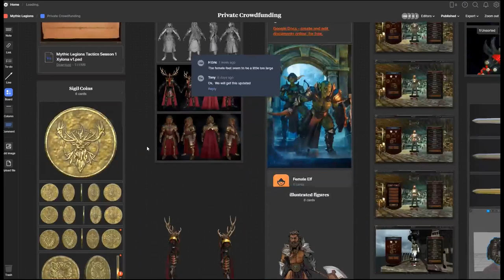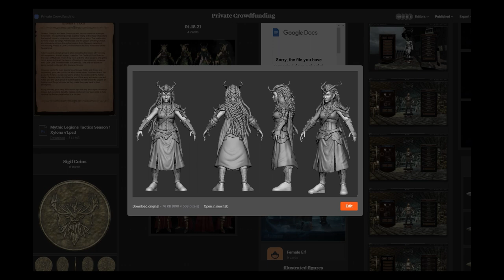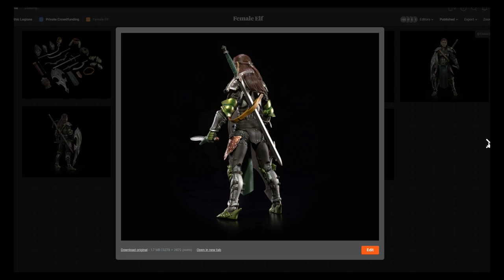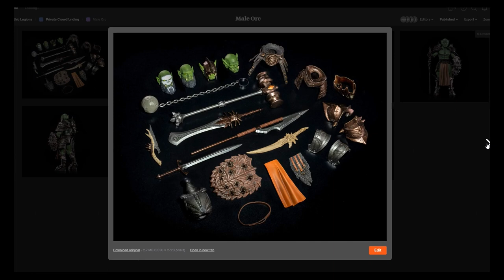MYTHIC LEGIONS TACTICS: FOUR HORSEMEN INTERVIEW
A special interview with the members of Four Horsemen Toy Design about the upcoming video game Mythic Legions Tactics: War of the Aetherblade with interviewer and TV personality Emily West!